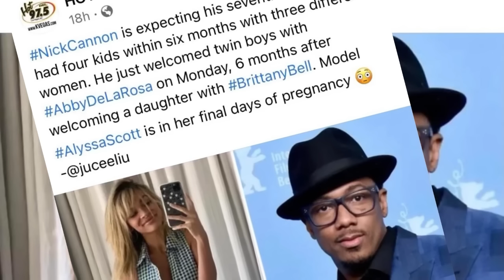Nick Cannon Wants Mariah Carey Back|Doesn’t Understand WHY She Wants NO PARTS Of His MESSY Life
Nick Cannon’s Friend Alleges He’s Tried Multiple Times to Get Back Together With This Ex